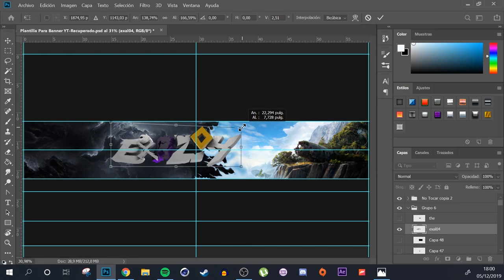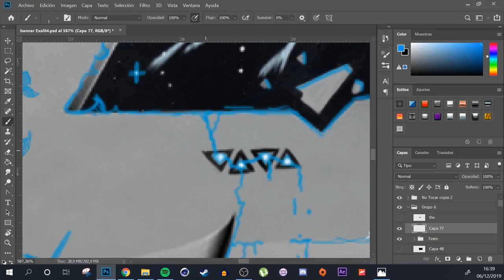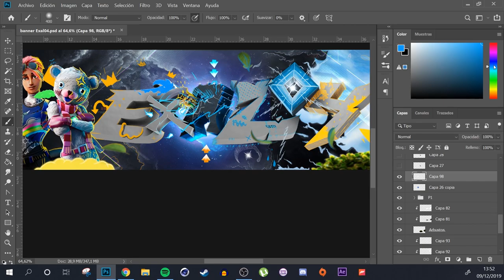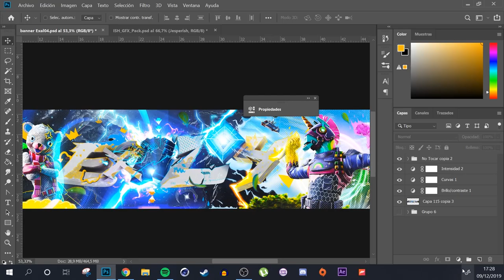SPEED ART - BANNER FOR EXAL04 - Erlanz